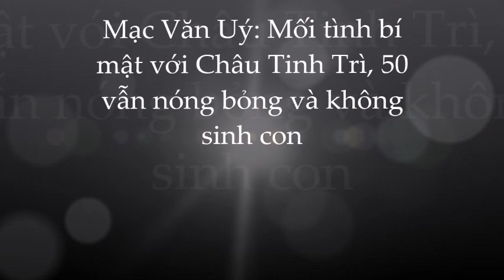🌺Mạc Văn Úy: tiểu tam hẹn hò bí mật với Châu Tinh Trì khiến Chu Ân đau khổ giờ ra sao?